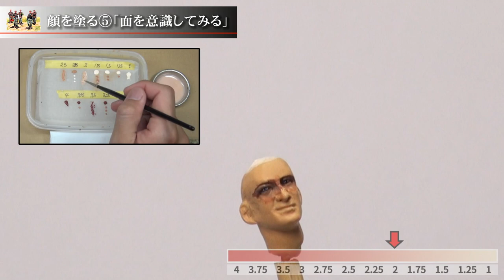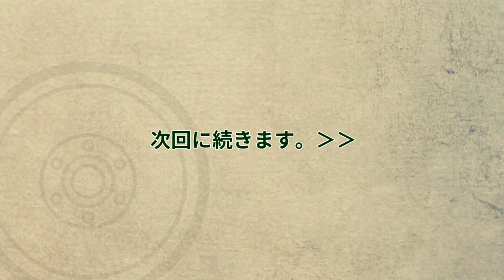プラモデル制作記 2-47顔を塗る5「面を意識してみる」 （フィギュアジオラマを作る）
1/35ミニチュア人形制作記録です。
47回目は、顔の塗装5「面を意識してみる」です。

モアイ像に塗ったそのままの配色で、実物のヘッドに色を塗ってみます。
あえて同じ方法を取ることで、明確に面を考えることが出来ると思います。